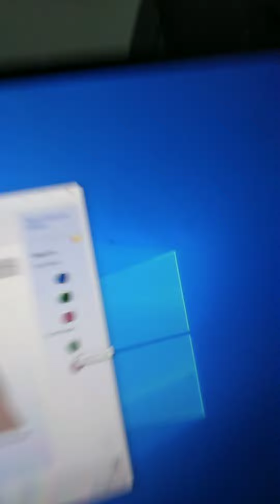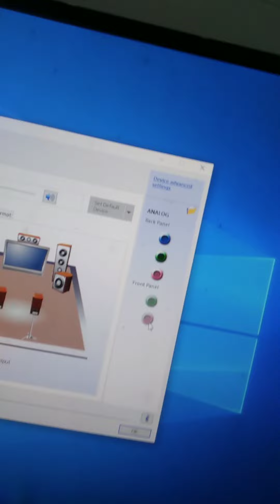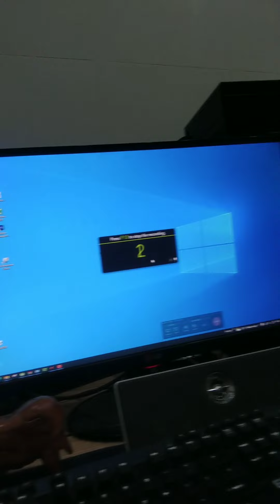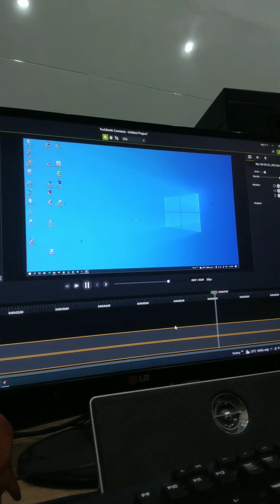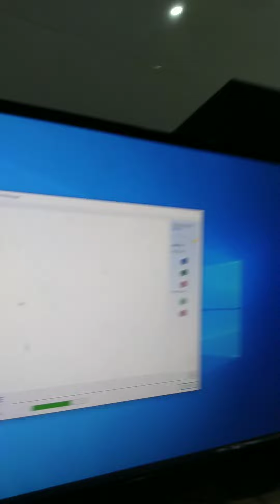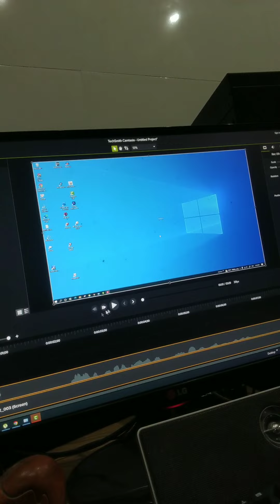Tận dụng tai nghe cũ có mic làm micro ghi âm.